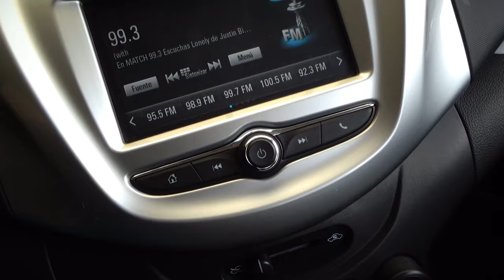Chevrolet / Beat / 2020 - 10848